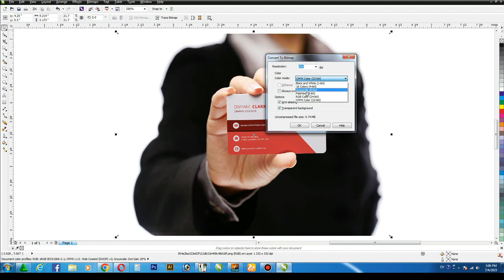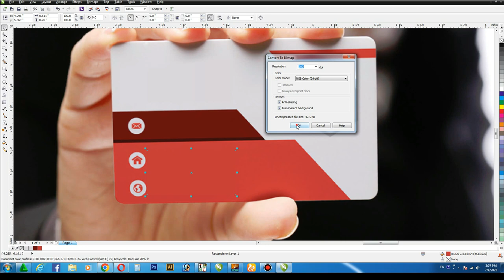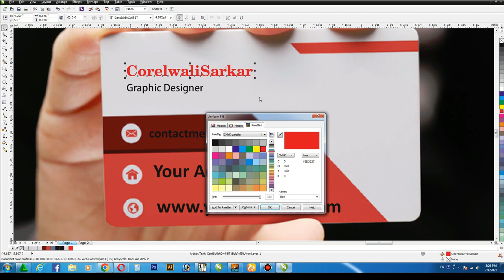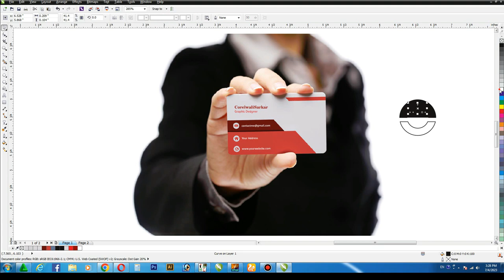How To Remove Text From Photos In Coreldraw | Corelwalisarkar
Dear Viewers, In this CorelDraw Tutorial, You will learn about You Will Learn How to Remove Text in Coreldraw.

Remove anything from Photo
remove unwanted things
remove text from imgae
how to remove object using coreldraw
New game chaning remover
This trick blow your mind
Nice Trcik to Remove Anything